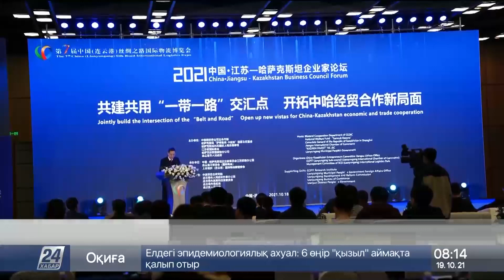Предприниматели Казахстана и Китая обсудили расширение перевозок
Устранение барьеров в региональной логистике и расширение железнодорожных и морских перевозок обсудили в китайском городе Ляньюньгане, сообщает корреспондент «Хабар 24». В местном порту находится казахстанско-китайский логистический терминал.